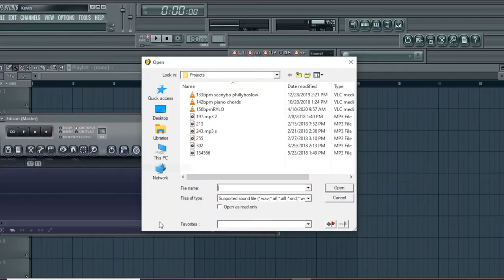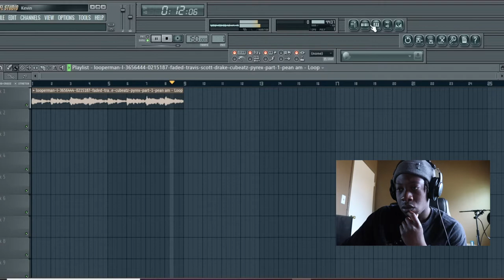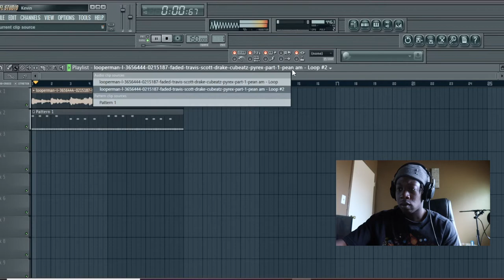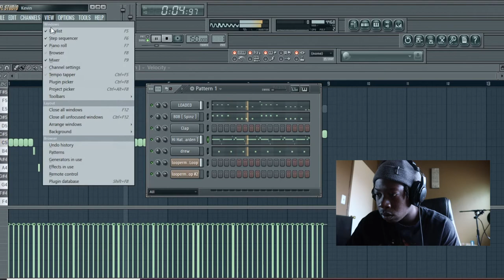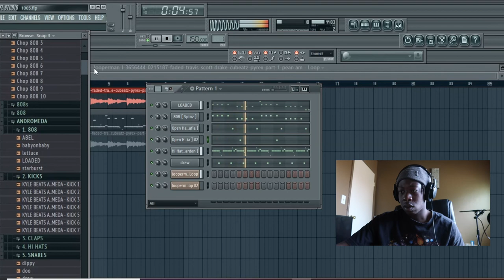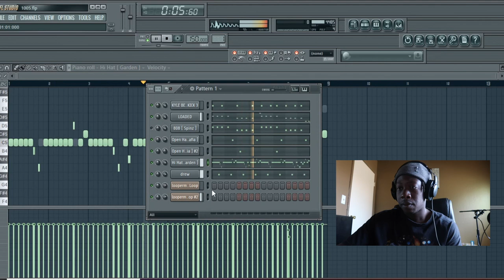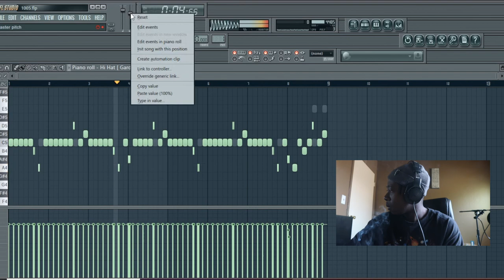HOW TO COOK UP BEATS LIKE PYREX WHIPPA *MINI BEAT VLOG*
How to make beats like Pyrex Whippa from 808 mafia.